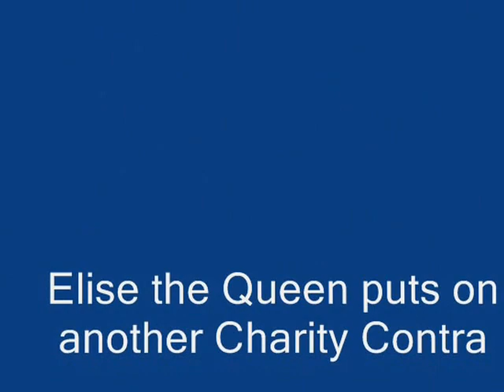Elise puts on another Charity dance at American Legion Hall .wmv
Miss Farmington's generosity during her reign has attracted many folks to her Sunday afternoon dance series at the American Legion Hall - just up from Orchard Lake Road.